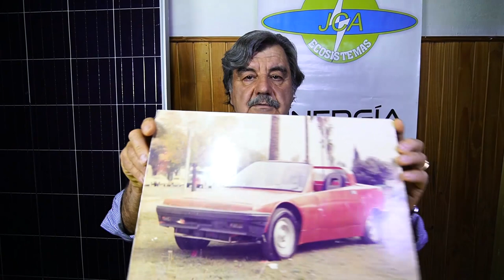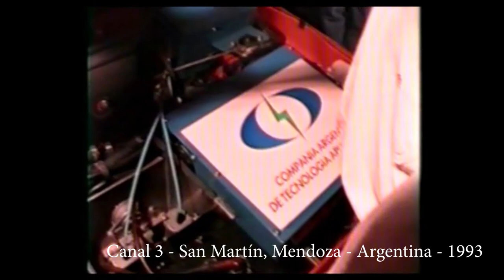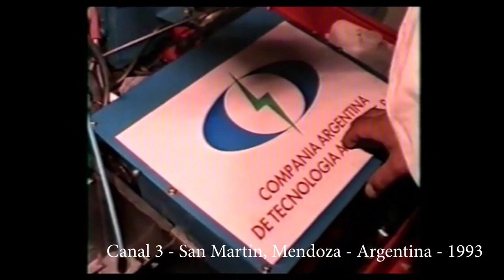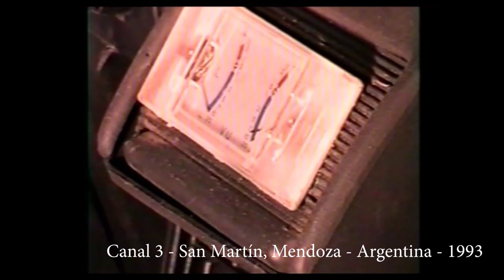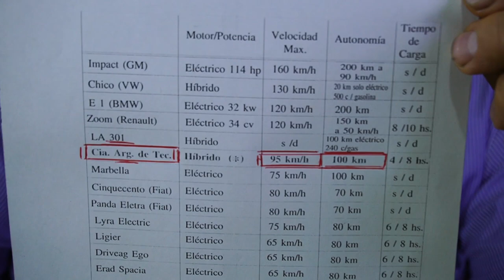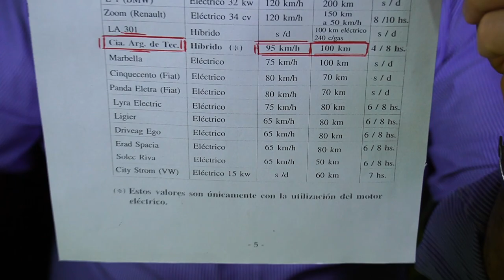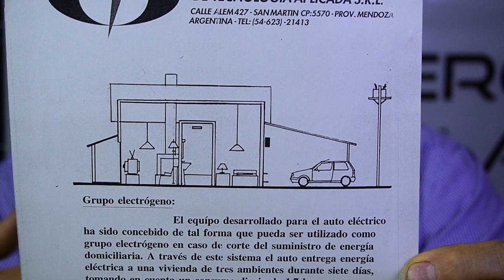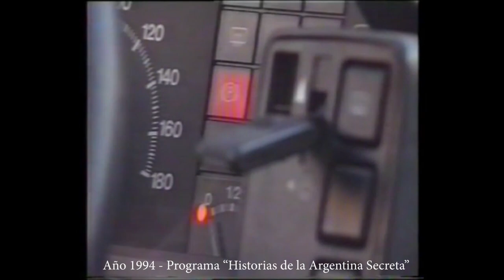AUTO ELÉCTRICO: EL PRIMERO QUE SE FABRICÓ EN SUDAMÉRICA | LA VERDAD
¡Muchas gracias!